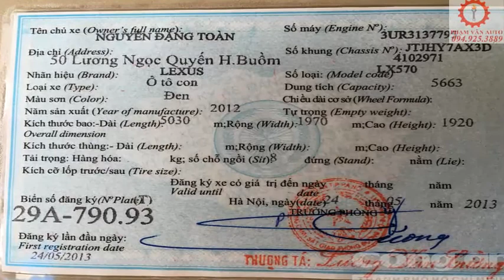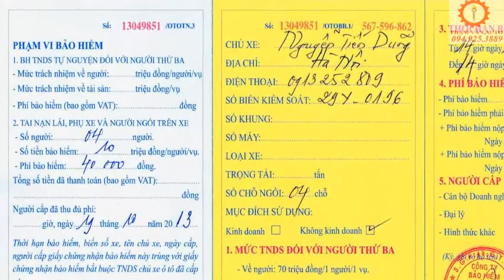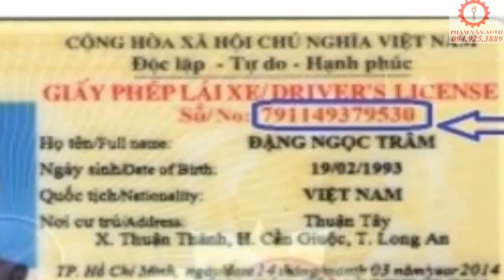Tại sao xe ô tô bị từ chối đăng kiểm|Cách kiểm tra xe bị phạt nguội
Cách kiểm tra xe bị phạt nguội.
Rất nhiều chủ xe mang xe đi đăng kiểm đã bị từ chối. Vậy lý do từ chối là gì? Cách kiểm tra phạt nguội như thế nào? Anh em cùng xem video để hiểu hơn nhé
Link tra cứu phạt nguội:
Xem thêm:
Link rút gọn: